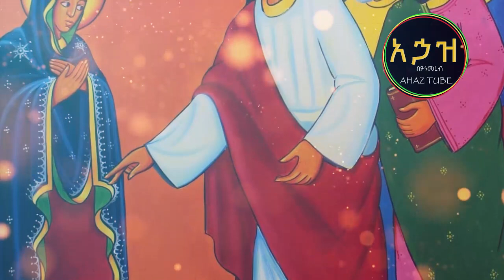ጥር 12 | ወሃው ወይንጠጅ ሆነ | አማላጅ የምልክቶች መጀመሪያ ቃና ዘገሊላ